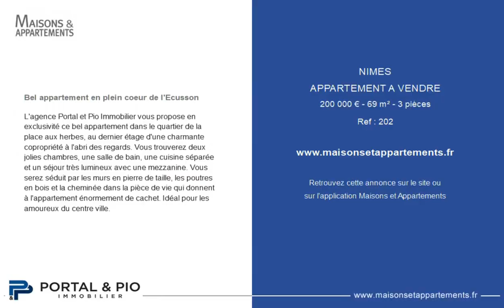NÎMES - APPARTEMENT A VENDRE - 200 000 € - 69 m² - 3 pièce(s)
Référence : 202

Bel appartement en plein coeur de l'Ecusson

L'agence Portal et Pio Immobilier vous propose en exclusivité ce bel appartement dans le quartier de la place aux herbes, au dernier étage d'une charmante copropriété à l'abri des regards. Vous trouverez deux jolies chambres, une salle de bain, une cuisine séparée et un séjour très lumineux avec une mezzanine. Vous serez séduit par les murs en pierre de taille, les poutres en bois et la cheminée dans la pièce de vie qui donnent à l'appartement énormement de cachet. Idéal pour les amoureux du centre ville.

Cette annonce vous est proposée par l'agence PORTAL ET PIO

|2537299|